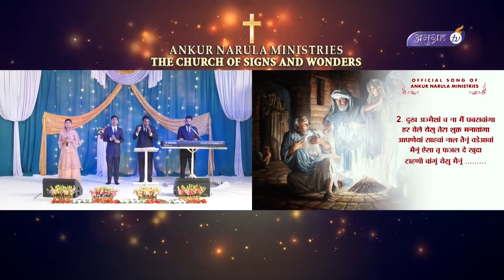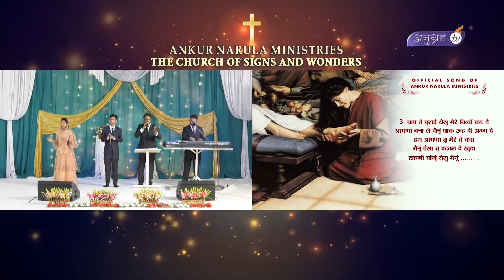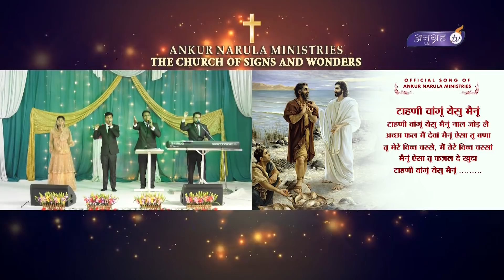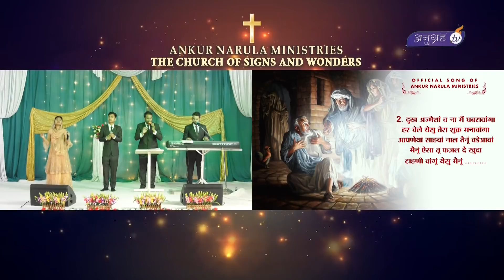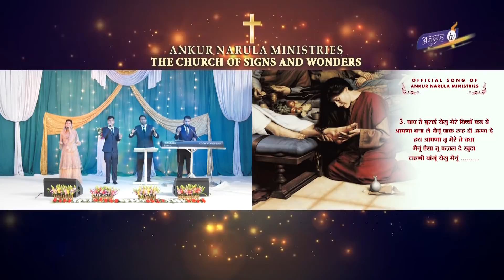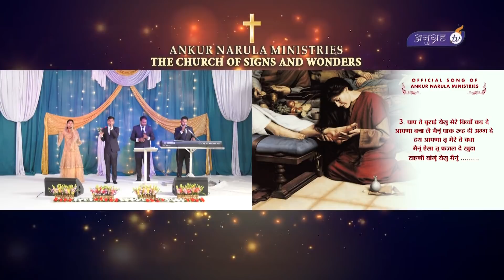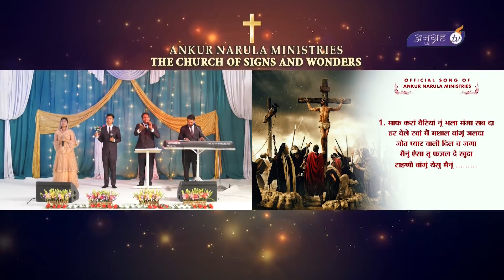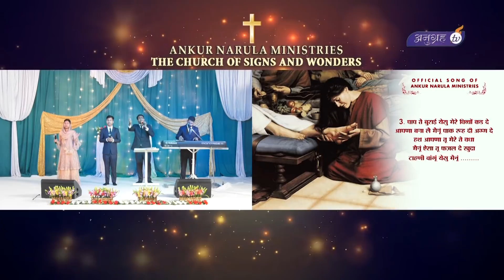टाहणी वांगूं येसु मैनूं नाल जोड़ लै || Official Song of Ankur Narula Ministries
Fill with God's presence in this anointed worship and praise God, glorifying Him and confessing Him as the source of your life.

परमेश्वर की हज़ूरी से भरें इस अभीषिक्त आराधना में और परमेश्वर को धन्य कहें उसकी महिमा करते हुए और उसको अपने जीवन का स्त्रोत अंगीकार करते हुए।